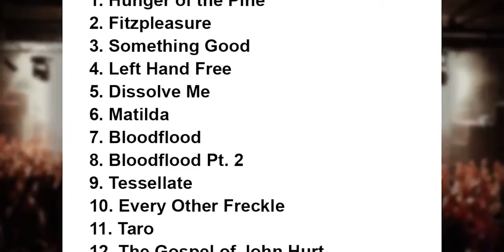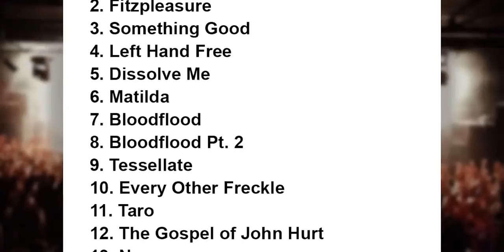Panic! at the Disco Setlist - Leeds Festival - Leeds - England - 29 August 2015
alt-J Setlist Leeds Festival Bramham Park, Leeds, England 29 August 2015.

Panic! at the Disco Setlist Leeds Festival Bramham Park, Leeds, England 29 August 2015.

Peace Setlist Leeds Festival Bramham Park, Leeds, England 29 August 2015.

Limp Bizkit Setlist Leeds Festival Bramham Park, Leeds, England 29 August 2015.

The Libertines Setlist Leeds Festival Bramham Park, Leeds, England 28 August 2015.